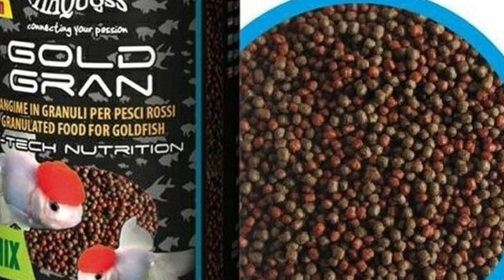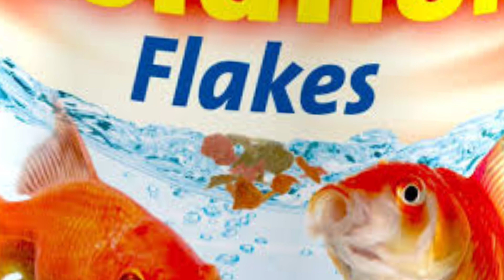COSA MANGIANO I PESCI TROPICALI: UNA GUIDA ALL'ALIMENTAZIONE - VITA ANIMALE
Il nuovo canale YouTube "Vita Animale" è dedicato alla bellezza e alla diversità del mondo animale. Qui troverai video coinvolgenti e informativi su animali di ogni tipo, dalle creature selvagge che popolano le foreste e le praterie, ai compagni domestici che condividono la nostra vita quotidiana.

Scoprirai curiosità su ogni specie, vedrai filmati emozionanti di animali in azione, e imparerai come prendersi cura dei tuoi animali domestici e come proteggere le specie selvatiche. Potrai anche seguire le storie di animali salvati e riabilitati, e conoscere i protagonisti della conservazione della natura.

"Vita Animale" è il canale ideale per gli amanti degli animali, per coloro che cercano di avvicinarsi alla natura, e per chi vuole saperne di più sulla vita e sul comportamento degli animali.